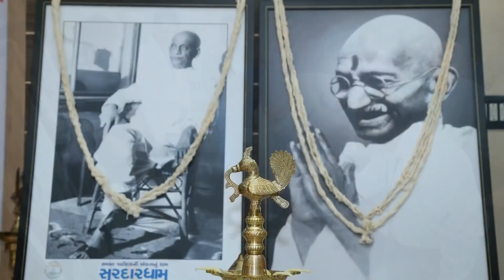GPBS 2018 - GLOBAL PATIDAR BUSINESS SUMMIT (GPBS) - 2018 DOCUMENTORY | Patel Group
5 January , 2018

GLOBAL PATIDAR BUSINESS SUMMIT (GPBS) 2018 :

 Sardardham is organising Global Patidar Business Summit (GPBS) under Mission 2026 to provide an impetus to socio-economic development of Patidar community. More than 300,000 visitors and 10,000+ delegates from over 32 countries will attend the event. All members of the Community are invited to participate in this grand event.

SARDARDHAM :

 - Sardardham Vishwa Patidar Kendra was established in 2012 to spread awareness about the immense strength of Sardar Vallabhbhai Patel’s persona among Patidar youth as well as to strengthen the Patidar Community socially, financially, administratively and politically.

 - Three luminaries of the community who envisaged the establishment of Sardardham were:

 - Late Shri Kesubhai V Patel, Ex-President of Shree Umiya Mataji Sansthan, Unjha

 - Shri Odhavjibhai Patel, Chairman of Ajanta Group and prominent socialite

 - Late Shri Hardasbapu Patel, Renowned Educationalis

Objectives :

 - To facilitate internal and global alliances of small, medium and large enterprises of the community
 - To nurture and support new entrepreneurs in the community
 - To impart training and provide respectable employment to the educated youths in the community

HIGHLIGHTS OF GPBS 2018 :

 -- CONVENTION

  - India’s first-ever community-centric convention with focus on financial aspects
  - Inspiring address by the leading industrialists of India and the community
  - Precious opportunity to interact with the corporate world
  - Exclusive session on business management and technology
  - Information sharing on marketing and brand building by the prominent experts

 -- BUSINESS SEMINAR

  - Business guidance by the leading industrialists of the community
  - Special address by the subject experts on business management
  - Discussion towards making the community progressive in industrial sector
  - Exclusive seminar on employment opportunities for women
  - Special Seminars on tax planning, import-export, online-marketing and banking
  - MoUs for mutually beneficial business association

 -- BUSINESS MEETINGS (B2B)

  - Online registration and availability of delegates’ information
  - Provision for fixing meeting at mutual convenience
  - Exclusive opportunity to network with domestic and international business delegates

 -- EXHIBITION

  - Exhibition by more than 500 companies representing wide array of industries
  - Display of 50,000+ products
  - Information on latest technology and new products
  - Effective platform to discuss business and trade

 -- JOB FAIR

  - Excellent opportunity for the companies to hire competent professionals and for the skilful youths to get employment
  - Participation by more than 100 leading companies from the community

Date :

 GPBS 2018
 5th Jan, 2018 - 7th Jan, 2018
 Mahatma Mandir, Gandhinagar, Gujarat, India

 SARDARDHAM, Nr. Royal Heights, S.P. Ring Road,
 Vaishnodevi Circle, Ahmedabad-382421

Jay Sardar
Jay Patidar
Jay Maa UmaKhodal

Patel Group